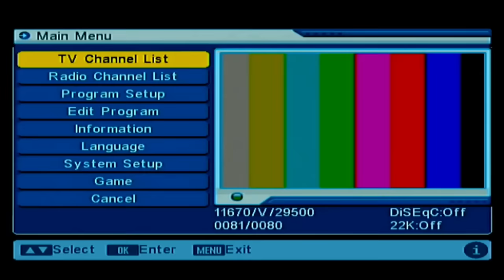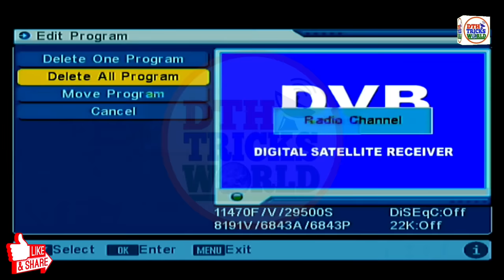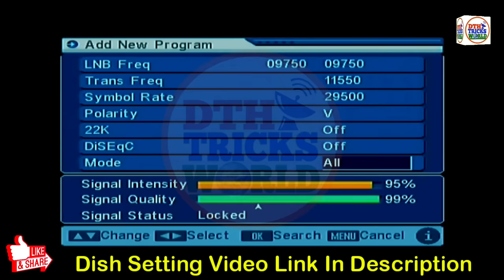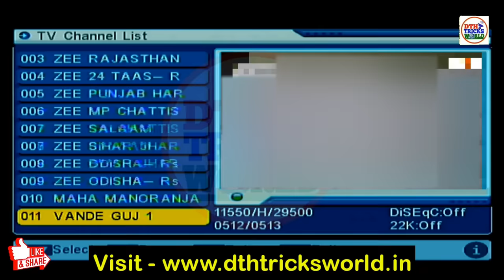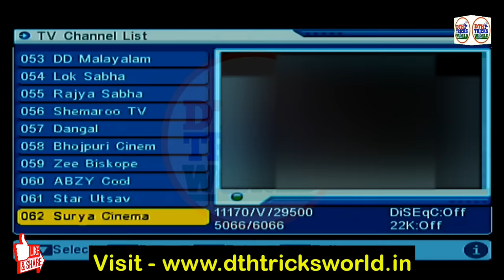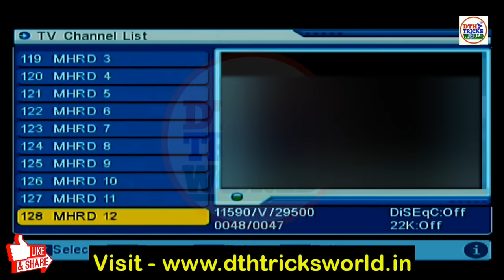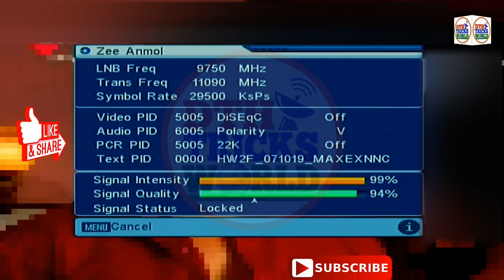DD free dish me new channel kaise laye | MPEG2 Set Top Box में Add हुये सभी बन्द हुए पुराने चैनल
Doston is video me mai aapko DD FREE DISH ki New Updated Channel List ke baare me bataunga. To iske liye aapko ye video pura dekhna hoga.

✅Full HD MPEG-4 Set Top Box